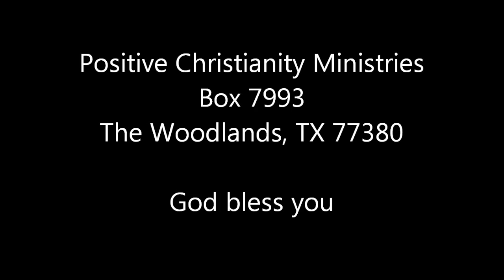Prayer for New Success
Tuesday, April 17, 2012 Christopher Ian Chenoweth